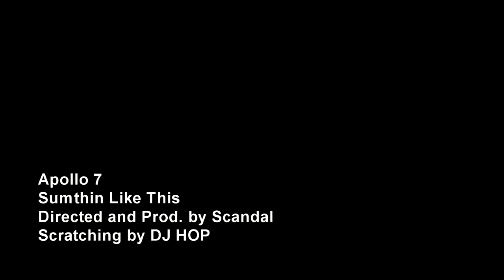Apollo 7-Sumthin Like This (Canon T2i Music Video)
Apollo 7-Sumthin Like This (Prod. by Scandal)

Shot with tokina 11-16mm 2.8, tokina 28-70mm 2.8, and canon 50mm 1.8.